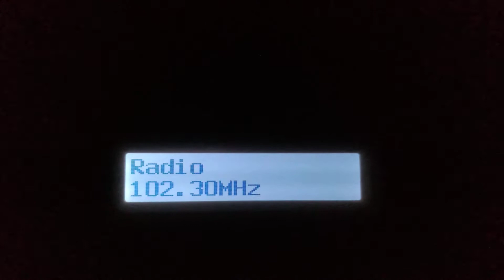Radio Wrocław 102.3 [KOSZTOWY OFF]